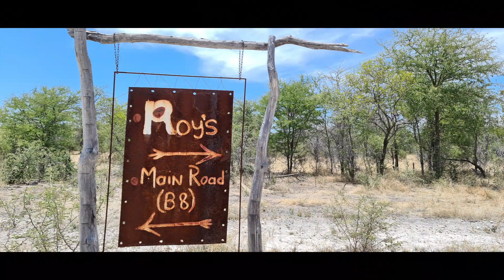South Africa - Botswana - Namibia 2021 Day 6: Divundu - Roy's Rest Camp Grootfontein, Namibia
Day 6 found us ending the trip at a true gem in the Namibian Bush and the last sunset of 2021. The trip there proved to be another long day on the bike but with the incredible scenery, the journey felt short and enjoyable. We arrived at a very unique accommodation which we definitely recommend when traveling through the central Namibia. We closed off 2021 with a breath-taking sunset over the Namibian wilderness.